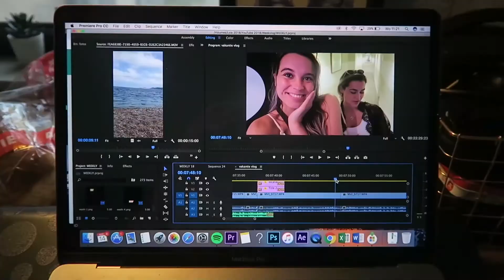Blue Light Blocking Glasses Review | Lois Peperkamp (Video Editor) | LUMES Eyewear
Do you spend most of your day staring at a screen?

Learn more about how blue light blocking glasses can help you work with digital devices more comfortably by watching this review from popular Dutch YouTuber Lois Peperkamp (English subs).

Many studies show that blue light can impact our ability to sleep. Looking at digital screens regularly for long periods of time may also cause eye strain and headaches.

LUMES computer glasses filter blue light and offer advanced anti-glare technology to make viewing screens more comfortable. With virtually clear lenses and stylish frames, you can blend LUMES with your personal style.